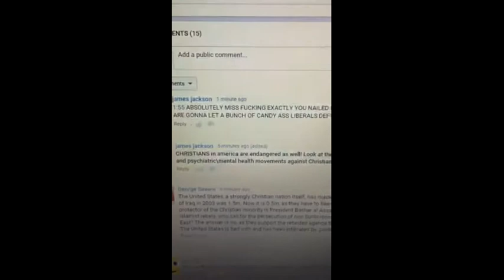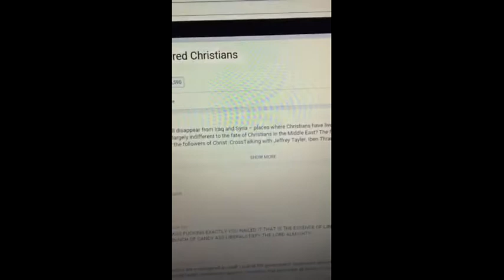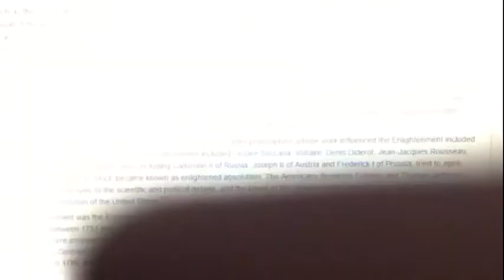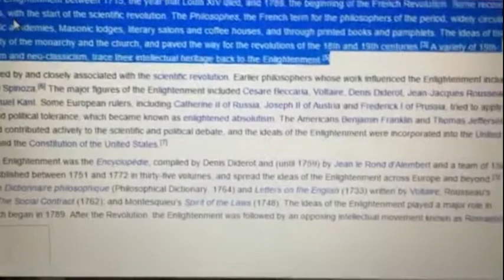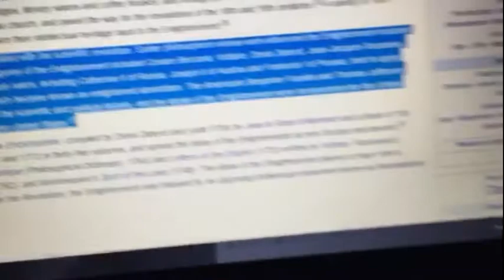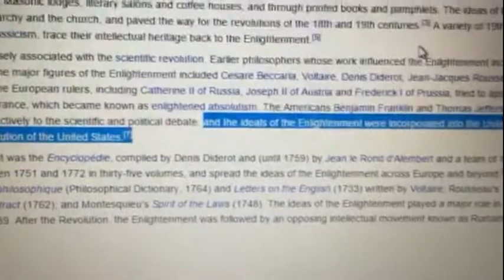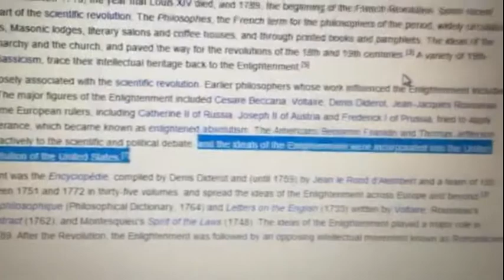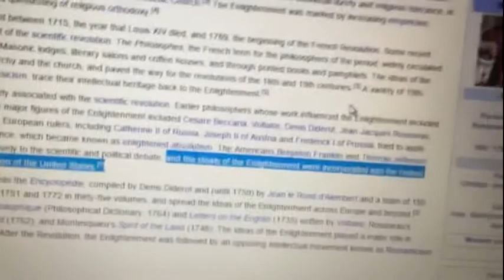liberal democracy seeks to deconstruct religion historically 2016 resistance part 1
liberal democracy, rt, romanticism, the enlightenment, realism